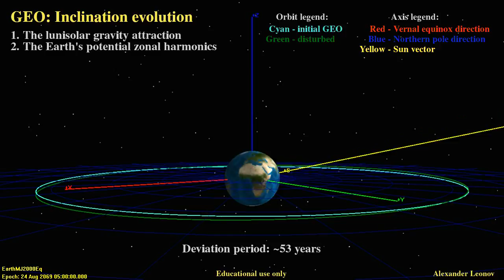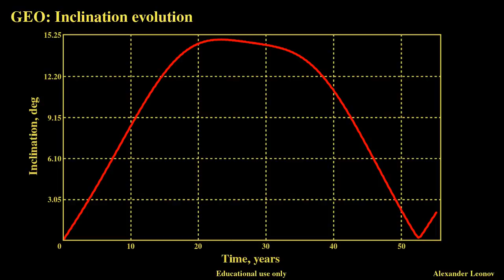GEO satellites: Inclination vector evolution